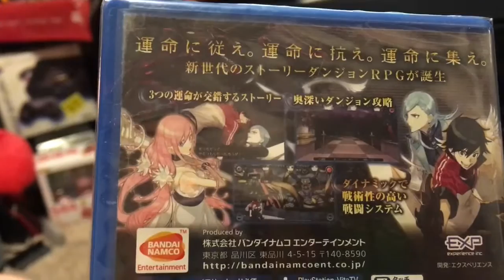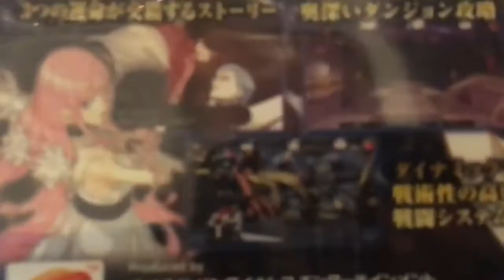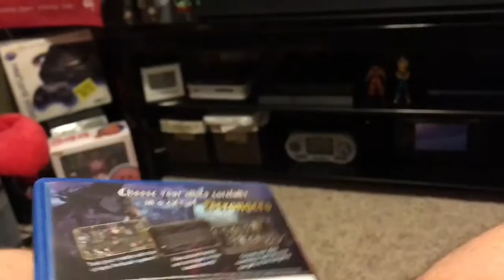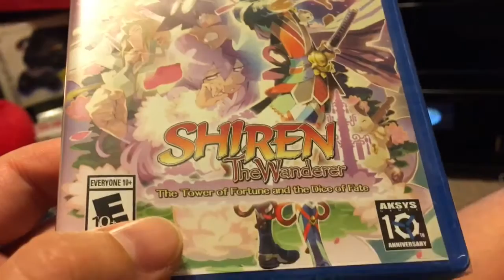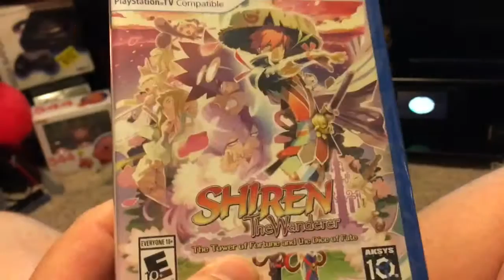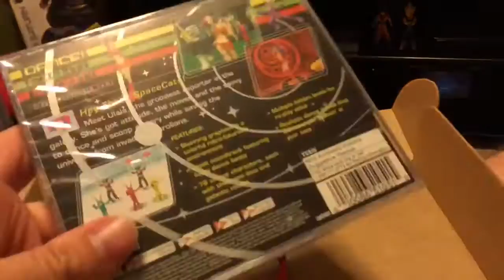Vita Choices...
What should I keep playing on the Vita? Plus a nice package from video games monthly.